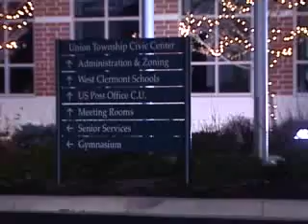Bizarre Teen Sex Scandal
A former employee of the West Clermont School District is accused of having sex with a 16-year-old student.